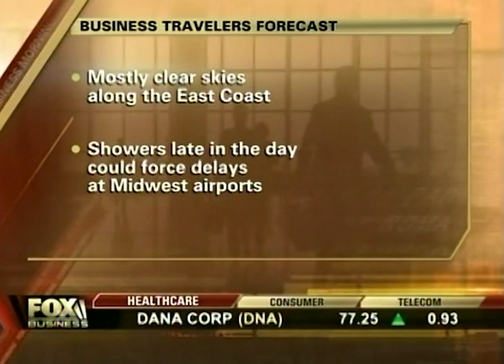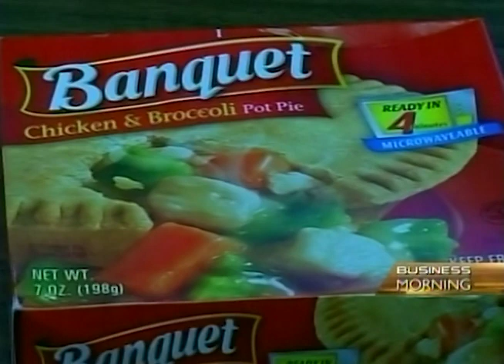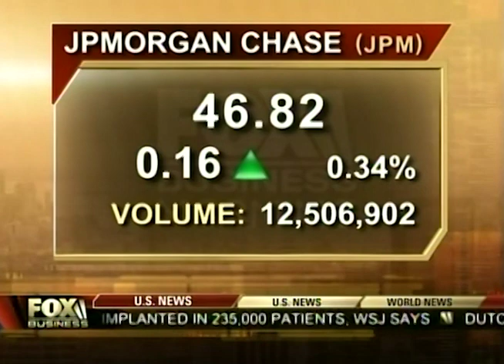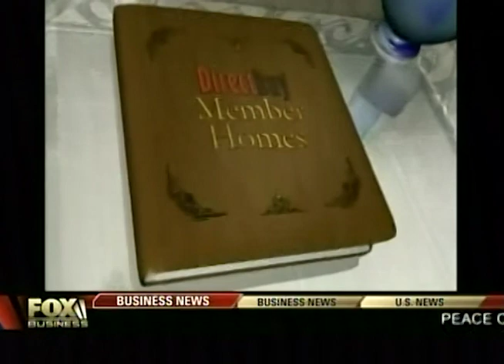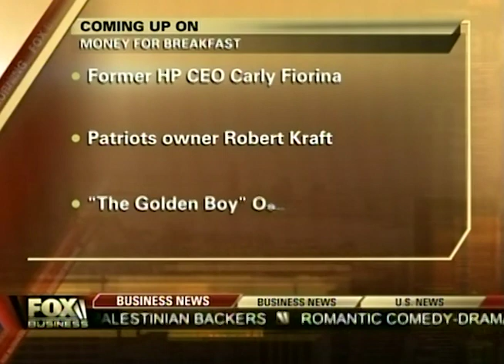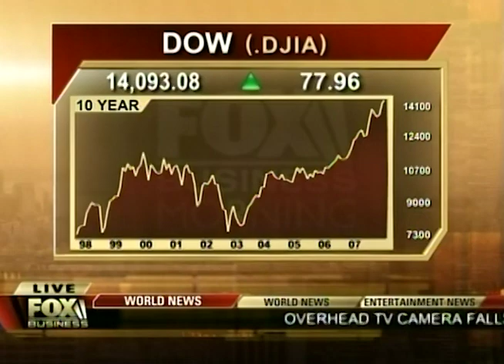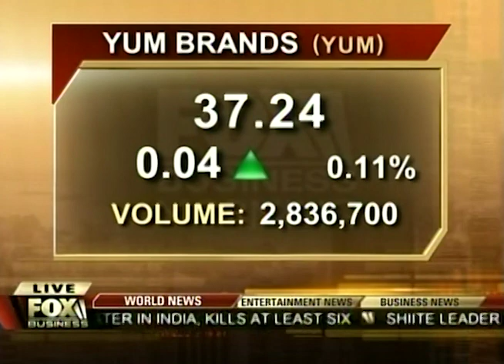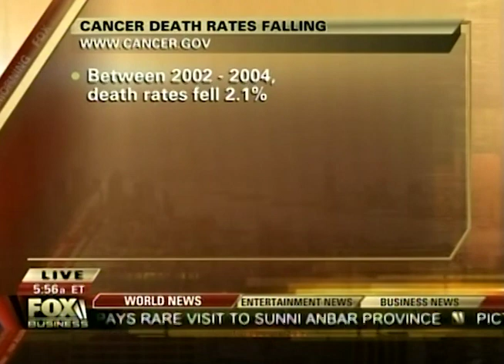FOX Business Business Morning 5am October 15, 2007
This broadcast is from FOX Business Channel from October 15, 2007. Some promos, commercials, branding, or interstitial material may be included.